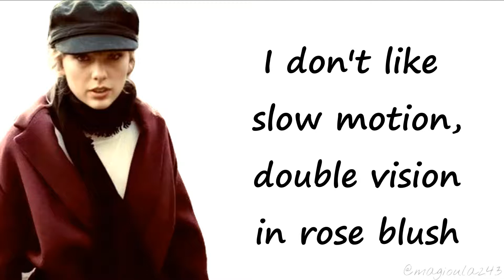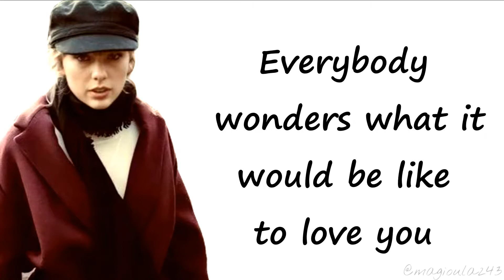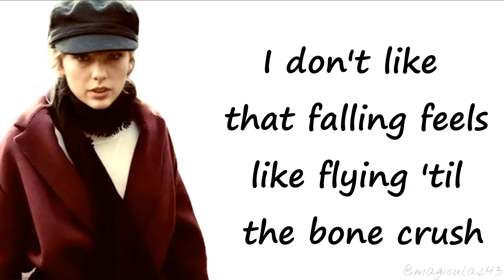Taylor Swift - gold rush (Lyrics)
Stream evermore,  folklore and Lover ! ( and every Taylor Swift song when Taylor re-records her OWN songs!)